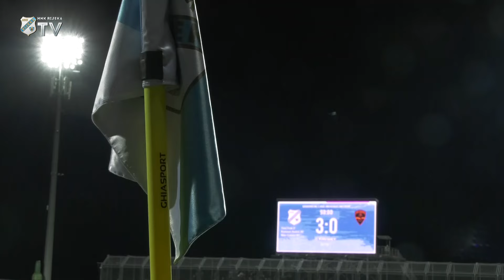Komnen Andrić nakon Šibenika - 7. kolo (2024/2025.)